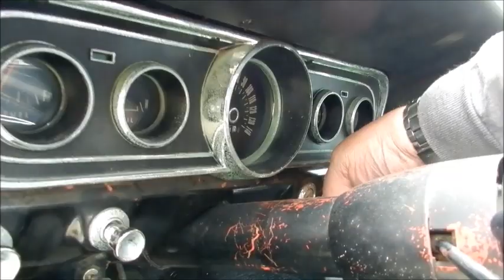64 Mustang V8 Hellblau - Motorlauf